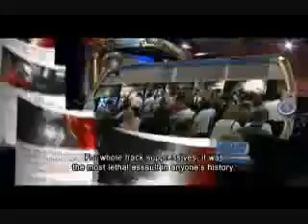Scientology New Years Eve 2006 Celebration 1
2006 - the year we *staked our claim on Earth!* advancing to free all humanity. As we counted down the New Year, our reach had never been greater from the opening of a new CCHR exhibit to *sprearhead an assault* on planetary suppression to an army of VMs tens of thousands strong bringing help to 14 disaster zones and millions of individuals more and from a *planetary assault* upon the Reactive Mind with Book-a-thons spanning the globe for a global Book One boom; to *our flag now atop the world* symbolizing our sky-high commitment to a *new civilization*.

And if that was the *earth-shaking* groundswell it went right off the Richter scale at our IAS anninversary as we unveiled campaigns to tens of millions more and deep into social nerve centres - and whereupon we fired all engines.

For whole track suppressives it was the most *lethal assault* in anyone's history from their sordid beginnings to their modern-day betrayal 2 hours of DVD now into the mailboxes and onto the desks of millions, in the name of *Global Obliteration* so setting the stage for even greater things to come.

So welcome to Los Angeles, California, home to Church of Scientology International, Celebrity Centre International, the Pacifica Bridge and the largest concentration of Scientologists on Earth.

Join us now at the Shrine Auditorium for this is the New Year's Celebration 2000-7!

Use of sentences with syntax that is slightly incorrect is an hypnotic technique - while the mind is trying to figure out what is being said, the subliminal messages are going straight to subconscious.